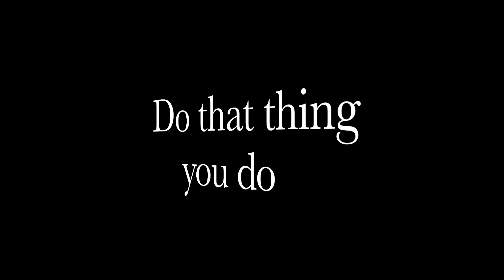Do that thing you do - Juggling video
Juggling video compilation. For more juggling videos, check out my Instagram @herrakoskinen